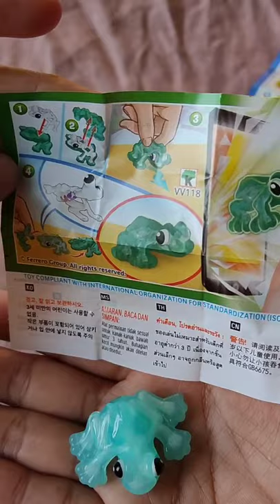Kinder joy VV118 TROPICAL TRANSPARENT FROG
Kinder Joy with surprise toy for Girls
VV118 TROPICAL GLASSES  FROG